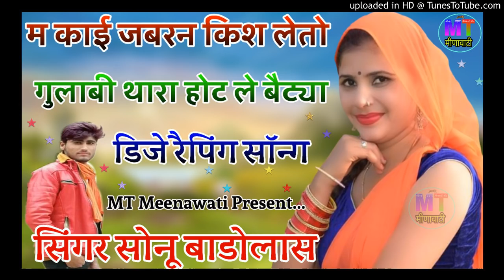डिजे रैपिंग सॉन्ग || म काई झबरन किश लेतो गुलाबी थारा होट ले बैट्या!! Singer Sonu Badolash Meena Geet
👉 WELCOME TO RAJASTHAN MUSIC OF MT MEENAWATI.

      LIKE || SABSCRIBE || COMMENT || SHARE

🎧TITLE:- म काई जबरन किश लेतो

🎧SINGER :- SONU BADOLASH

🎧PRODUSAR :- MT MEENAWATI

🎧DIRECTOR :- KALURAM GAMBHIRA

🎧COPYRIGHT :- MT MEENAWATI

SPECIAL THANKS - MEGHRAJ UKHALANA || GOLU GAMBHIRA || HARKESH RAMSINGHPURA || KHELTARAM JAINIWAS || DHANRAJ SHARODA

SURESH SOLANDA || DILKUSH KHAT || KAMLESH SINOLI || KALURAM DEVTA || RISHIKESH MANI || LOVEKUSH DUNGRI || SUNIL KUMAR JANUN || NK MEENA MUI || VEERSINGH BANOTA || SHERSINGH GAMBHIRA || MUKESH BADOTI || MINTU TAAJI || CHETRAM BANOTA || RAJU MEENA || KALURAM TOKSAPURA || HIMMAT SINGH || KR DEVTA || VISNU MEENA || HARKESH DANCER

     👉CONTECT TO MT MEENAWATI👈

POPULAR SONGS ON THIS CHANNAL

SABSCRIBE NOW MY SECOND CHANNAL

           👉MEENA TIGER STUDIO👈

👉IF THERE IS ANY PROBLAM WITH OUR AUDIO AND VIDEO PLZ CONTECT - 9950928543

(DON ' T USE AUDIO VIDEO THUMBNAIL WITHOUT PERMISSION AAL CONTECT COPYRIGHT )